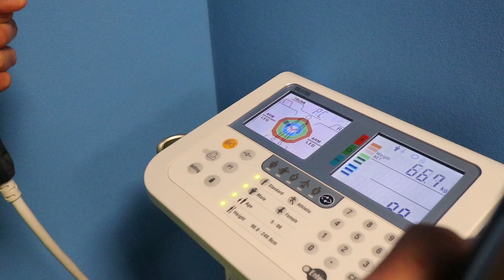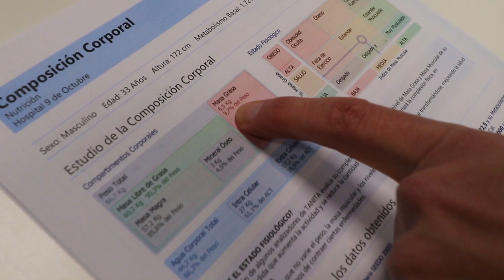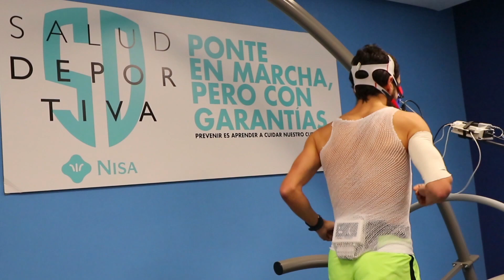PRUEBA DE ESFUERZO, COMO SABER SI ESTAS MEJORANDO 🤓.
MATERIAL RUNNING:

Zapatillas:
➡ Brooks Glycerin (Asfalto)
➡ Brooks Cascadia (Trail)
➡ Brooks Mazama (Trail voladoras)
➡ Saucony Xodus ISO 2 (Trail)
➡ NB Hierro 2 (Trail)

Mochilas Ultimate Diection:
➡ TO Race Vest 3.0
➡ SJ Ultra Vest 3.0
➡ AK Mountain Vest 3.0
➡ PB Adventure Vest 3.0

Bastones:
➡ Dynafit Vertical Pole
➡ Dynafit Vertical PRO Pole
➡ Camp (Alternativa Ferrino)
➡ Cover fijos
➡ Mountaintop (Opcion calidad/precio RECOMENDADOS)

Frontales:
➡ Petlz Nao+
➡ LedLenser Seo 7R
➡ Led Lenser H7.2
➡ OFERTA Led Lenser H8R

LIBROS:
➡ Fisiología del ejercicio
➡ Fisiología Y Fitness Para Corredores

MATERIAL GRABACION:
➡ Canon Eos M6
➡ GoPro Session 5
➡ Polaroid Cube +
➡ Estudio Andoner

Juan Maria Jimenez Llorens corredor y entrenador de Trail, Ultratrail, Running ✌.